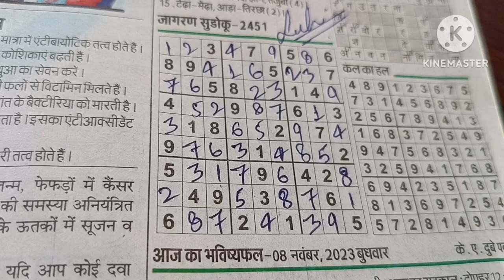हरि ओम लक्ष्मी नारायण ज्वैलर्स भागलपुर. दिवाली की shopping